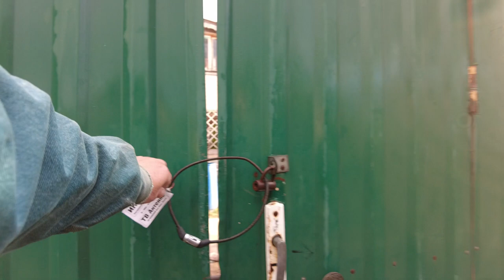WALKING - Russian Countryside VS Turkish Countryside. Where is better? May 4, 2023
A walk through the Russian countryside Gruzino this spring. Compare this typical Russian village with a village in your country, such as a Turkish village. Where do you think you would like to be? :) WALKING - Russian Countryside VS Turkish Countryside. Where is better? May 4, 2023 Other videos and channels of interest to viewers on the topic of walking around St. Petersburg, Mobotix Webcams Russia, Baklykov LIVE, BookingHunterTV.